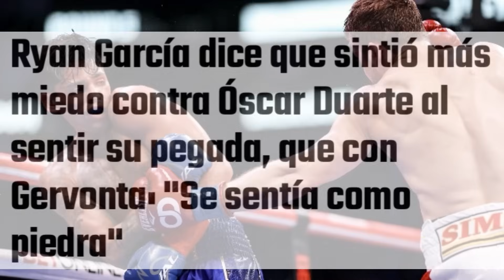RYAN GARCIA Es REGAÑADO Por Su ENTRENADOR Tras QUERER Parecerse a FLOYD MAYWEATHER